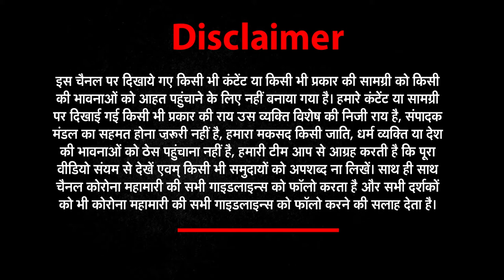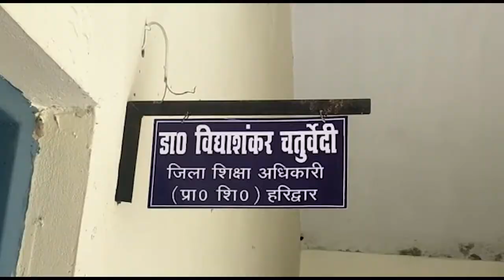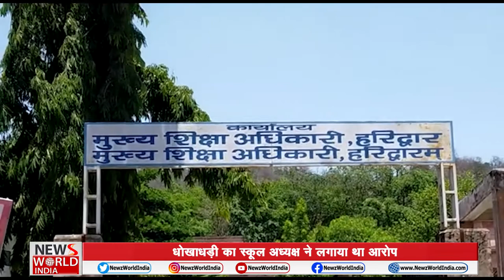Uttarakhand | Top News Headlines | Aaj Ki Taja Khabar | 25 May 2021 | NEWs World India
Uttarakhand  | Top News Headlines | Aaj Ki Taja Khabar | 25 May 2021